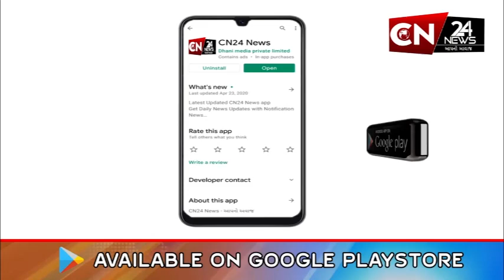અંબાજી : સેવાભાવી લોકો ભક્તોની 24 કલાક સેવા કરી અનુભવી રહ્યા છે ધન્યતા